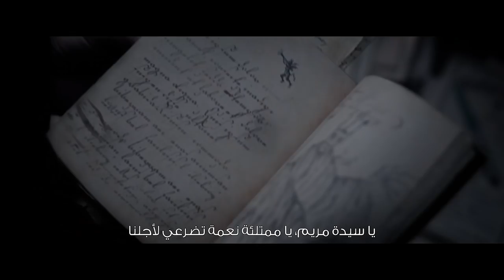Shrine | Official Trailer | In Cinemas | April 22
Shrine follows Alice, a young hearing-impaired girl who, after a supposed visitation from the Virgin Mary, is inexplicably able to hear, speak and heal the sick. As word spreads and people from near and far flock to witness her miracles, a disgraced journalist (Jeffrey Dean Morgan) hoping to revive his career visits the small New England town to investigate. When terrifying events begin to happen all around, he starts to question if these phenomena are the works of the Virgin Mary or something much more sinister. Shrine is produced by Sam Raimi, Rob Tapert and Evan Spiliotopoulos, written for the screen and directed by Evan Spiliotopoulos, and is based upon James Herbert’s best-selling book Shrine.